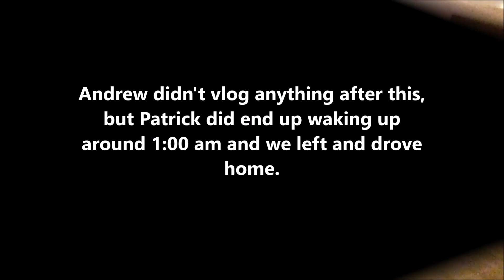Vicky & Andrew | Vlog # 7 | FT. Patrick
Patrick ends up falling asleep on up after a long day of work and fun!